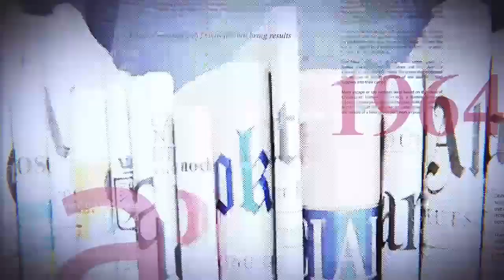GRANDE TRIBUNE|11.05.2023|MÉDIAS-TNT: LA MAIN NOIRE DE LA ZAMBIE KATUMBI POINTÉ DU DOIGT